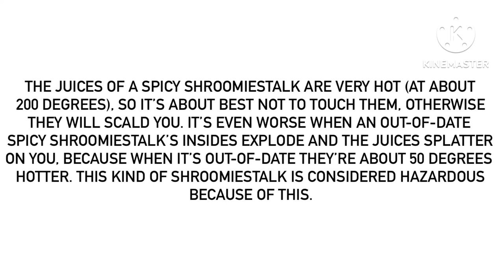Fact About Spicy Shroomiestalks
For @MrMenFan677.
What’s more interesting is that the insides themselves are 300 degrees hot (and 350 when out-of-date), so it’s best not to touch them either. This may be the most dangerous type of Shroomiestalk known (the Frosty kind is 2nd most dangerous due to their insides and juices liable of freezing you in an instant).